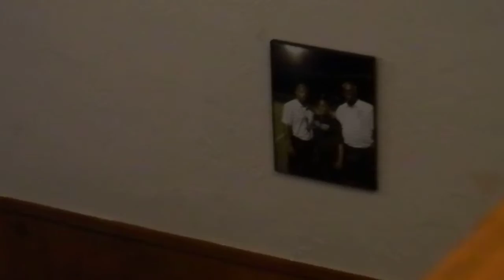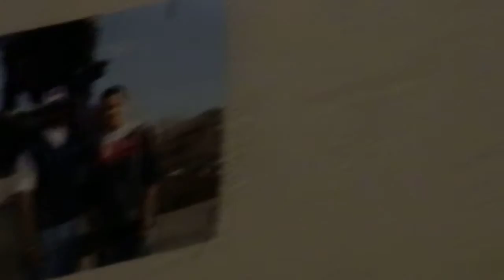Celebrating The Life Of Benaiah Michael McCrae (Part 1 of 4)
Memorial Service For Benaiah Michael McCrae
He Will Be 4ever Loved & Missed But Never 4gotten,
Love & Prayers 2 All!

2 Corinthians 5:8 & 17